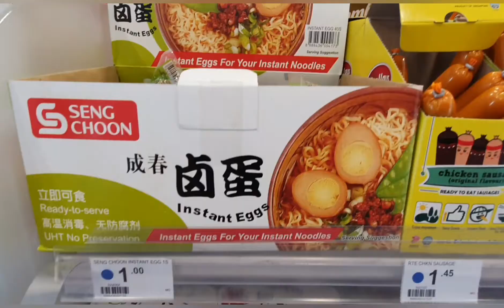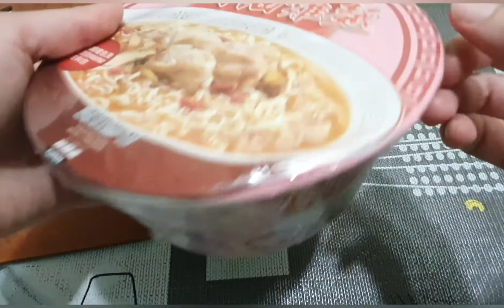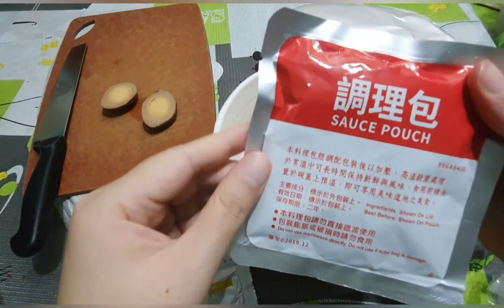Eating Brunch at 7-Eleven Singapore (Taiwan's TTL Sesame Oil Chicken Noddles bowl, $4.50 )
Once I heard that 7-Eleven now selling the famous TTL Hua-Tiau Wine & Sesame Oil Chicken Noodles from Taiwan, I quickly got to the 7-Eleven and grab one bowl to eat!

Actually, I wanted to get the Hua-Tiau wine flavour one but once I reached the 7-Eleven ( next to Yew Tee MRT station) and then saw only left with 1 bowl (the Sesame Oil flavour).

Awy, the sesame oil chicken Noddle bowl is also quite good too👍

$4.50 per bowl and so is it worth the money? I think is definitely worth to get one bowl to try man! There are chicken cubes and even like wolfberry fruit inside too. I also gotten an extra braised egg ( Seng Choon) to add inside the noodle to eat too!